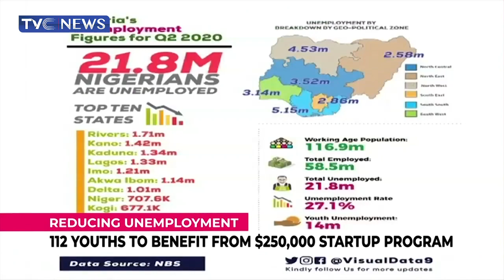112 Youths To Benefit From $250,000 Startup Program